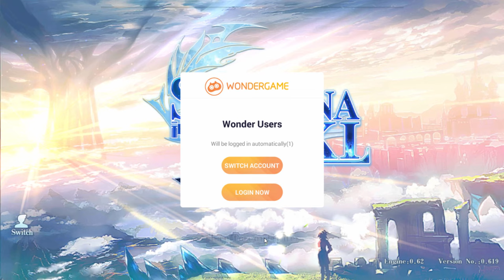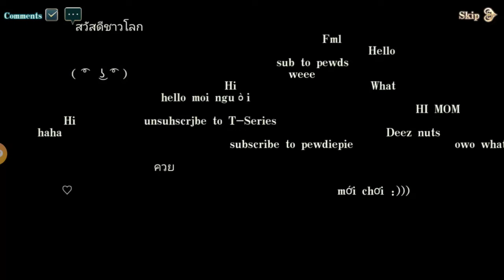ShinNaZuki (Android/iOS) Gameplay Part 1